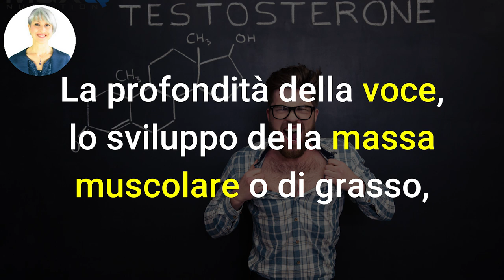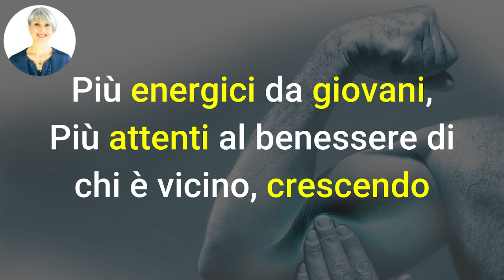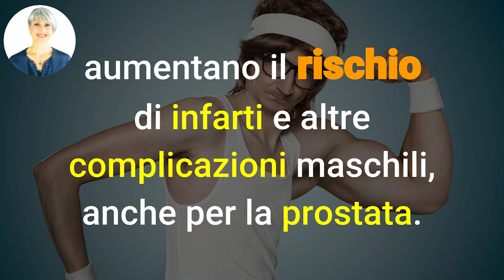TESTOSTERONE BASSO? Ecco COSA DEVI ASSOLUTAMENTE SAPERE...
Ciao amici! Cosa fare in caso di testosterone basso? E cosa vuol dire se il testosterone è basso o alto?

il mio EBOOK con le MIGLIORI STRATEGIE per PROSTATA SANA

Nota bene

Simona Vignali